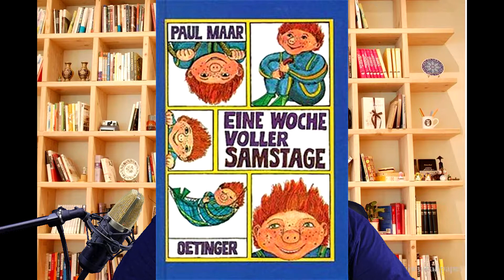Für Emilia | Eine Woche voller Samstage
►Danke das du dieses Video schaust.
►Hier bekommst du die nötigen Infos:
Das Leben kann ein richtiges A***loch sein. Das müssen viele auch schon im jungen Alter feststellen! Heute habe ich neben einem Buch noch etwas Anderes über das ich gern reden möchte.

Information zu diesem Buch:

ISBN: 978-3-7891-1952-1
Auflage Datum: 45 (1.Auflage erschienen im Februar 1973)
Verlag: Verlag Friedrich Oetinger GmbH
Autor: Paul Maar
Seitenzahl: 160
Genre: Kinderbuch
Altersempfehlung: 8-10 Jahre